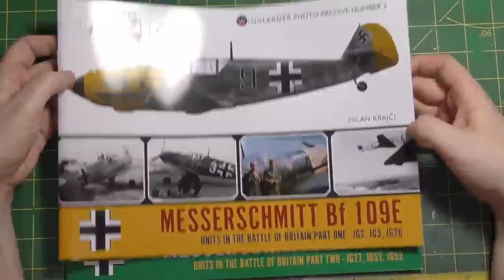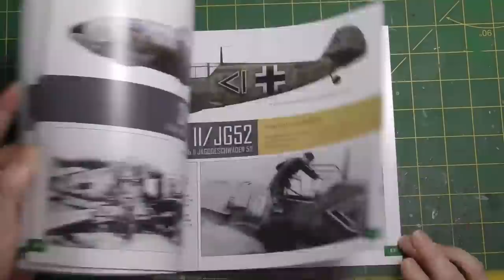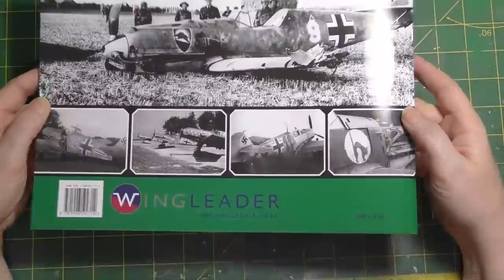Aluminium foil as a natural metal finish for modelling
A short demo of the methods I use to apply aluminium kitchen foil to plastic models.

Microscale metal foil adhesive